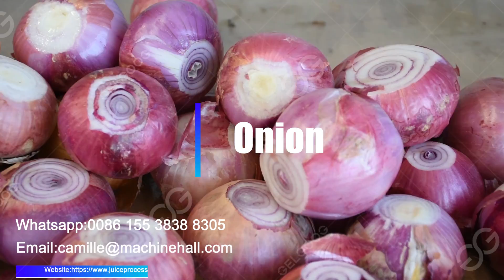Automatic Onion Processing Line For Onion Peeeling Slicing Packaging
This automatic onion processing line mainly used for onion peeling slicing and packaging.After packaging them our customer can sell them into supermarket and restaurant.
Except the onion packaging machine,after slicing the onion we also support the onion rings frying ,dehydrating , grinding machine ect.